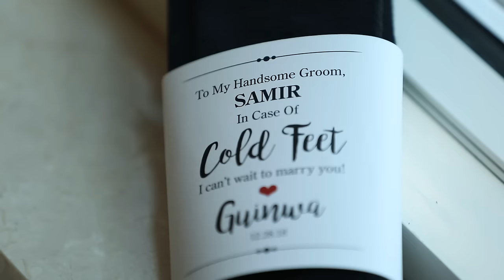Our Official Wedding Video !!! LEBANESE ROYALTY WEDDING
I love you Samir Hage ♥️

WEDDING DETAILS:

Planner: Pamela Prince
Venue: Venetian Hotel and Casino - Las Vegas
Dress: MIKHAEL CHAMOUN
Rentals: Rental Avenue
First dance song: Sherien - Ana Kolly Melkak and Ed Shereen - Perfect